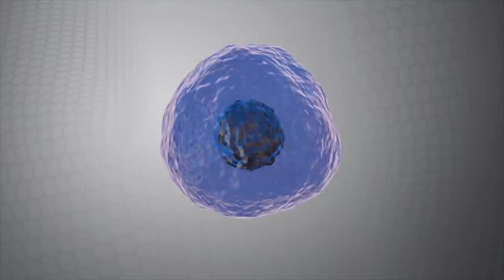2018 Advancing Medicine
I am so grateful to be part of such a talented, innovative and nurturing community. The care we provide, the discoveries we have made and the encouragement along the way never cease to amaze me. Here is a look back on this past year in health and medicine at Washington University.

I wish you all the best in 2019 and look forward to seeing what the next year brings.

David H. Perlmutter, MD
Executive Vice Chancellor for Medical Affairs
Dean, School of Medicine
Washington University